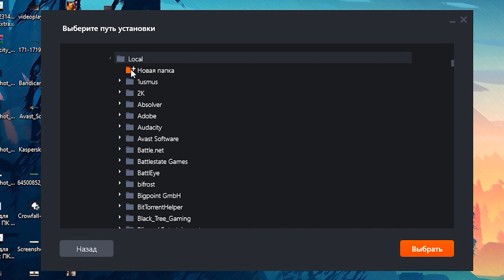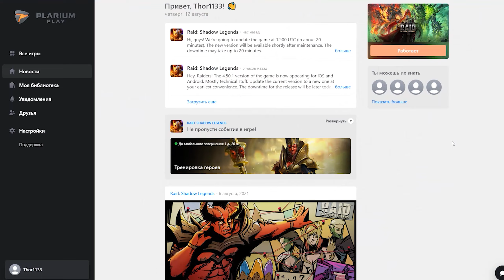2022🎁 RAID: Shadow Legends ВСЕ БОНУСЫ при регистрации 🔥 Ивайт-ссылки в РЕЙД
😜 Лови все ссылки бонусом в Raid Shadow Legends❗
🔻🔻🔻ВЫБЕРИ БОНУС Raid ПО ДУШЕ🔻🔻🔻

   ❗❗❗ВНИМАНИЕ! На странице получения Чонору изображен лес, а не героиня❗❗❗

Вот они самые крутые герои, которые есть в игре. Живучий Громобой, хитрая Шаманка, мощный Ётун и проворная Чинору.

    Важно❗❗❗
Для получения бонусов нужно ОБЯЗАТЕЛЬНО регаться с ПК.
В ином случаи бонус вы просто не получите.
Подарок придет в течение 24 часов.
После того, как вы получите подарки, разницы где играть нет, на ПК или на телефоне или планшете. Главное зайти через Plarium ID, чтобы сохранялся прогресс.

🎉 RAID как получить эпических героев бесплатно❓
ОБЯЗАТЕЛЬНО зарегистрироваться с ПК.
1. Выбери бонус и пройди по соответствующей ссылке.
                  RAID Shadow Legends ссылка с бонусом на эпика →
     🔅 Громобой + 100К серебра
     🔅 Ётун + 100К серебра
     🔅 Чонору + 300К серебра + курица
2. Зарегистрируй аккаунт через компьютер (ЭТО ВАЖНО!)
3. Установи игру.
4. Запустить RAID и пройти Обучение.
5. Получить подарки на почте игры.
    Дополнительный бонус.
Заходите в игру 7 дней подряд и получите эпика Шаманку.

🎁  Подарок рассчитан на новых пользователей
В  RAID: Shadow Legends ссылка с бонусом дает сам бонус. Регистрироваться нужно через ПК.
Если не получил Героя и бонусы — пиши в комментариях, мы поможем ее получить 100%.

🐙 Об игре RAID: Shadow Legends
💣 RAID: Shadow Legends — это темная фентези в жанре MMORPG с возможностью коллекционирования героев. Этот игровой проект мультиплатформенный.
С недавних времен в RAID: Shadow Legend бонус при регистрации может получить любой свежерег.
       ✅ Системные требования Raid в 2022 году:
Операционная система: Windows 7/8/10
Оперативная память: 2 GB
Процессор: Intel либо AMD на 2 ядра
Сколько весит: 3 GB

Каждая на RAID Shadow Legends ссылка с бонусом 2022 года будет указана в описании к видео и в прикрепленном комментарии.

Переходите и забирайте бонусы.
Нужно ОБЯЗАТЕЛЬНО регаться с ПК.

СОДЕРЖАНИЕ
0:00 О чем это видео?
0:12 Ссылки с бонусами
0:26 Смотрим бонусных героев
0:52 Важное правило!
1:21 Как получить бонус
1:35 Регистрация
1:58 Установка лаунчера
2:14 Преимущества Plarium ID
2:23 Обзор героев
2:34 Шаманка
3:15 Ётун
3:41 Громобой
4:07 Чонору (временно не работает)
4:37 Если ссылка не работает
4:52 Получи дополнительного героя
5:18 Итоги
5:20 Что посмотреть еще на канале?

🔻 Выберите в RAID: Shadow Legends бонус при регистрации — это покажет страничка регистарции.
При получении Чонору будет страница не с персонажем, а с лесом. Это баг PLARIUM.(временно не работает)

Получи ответ, как скачать RAID: Shadow Legends с бонусом.
 Все плюшки с героями начисляются только тогда, когда регаешься и устанавливаешь игру на ПК или ноутбук (на Виндоус), через телефон не работает. Но после получения всех подарков играть через Android или iOS можно.